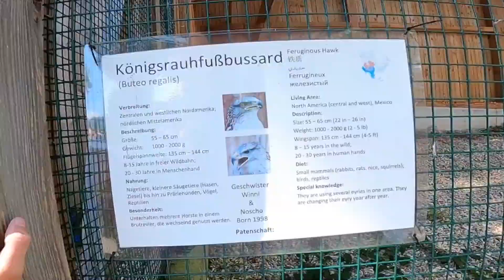Exploring the BIGGEST Bird Park in Germany with Connor! Triberg Black Forest Series Part 5!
Take a tour with Connor of Triberg's Bird of Prey Park! The BIGGEST in Germany!

Bird of prey park
Triberg Aviary

GREIFVOGEL und EULENPARK
Triberg im Schwarzwald